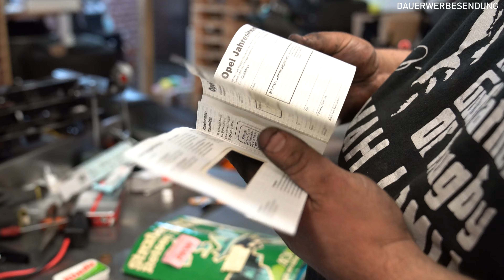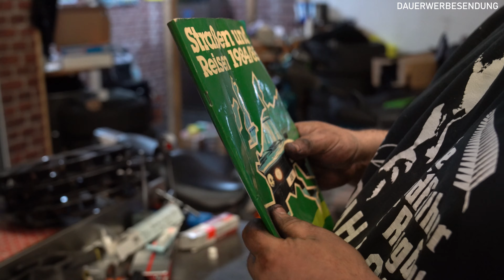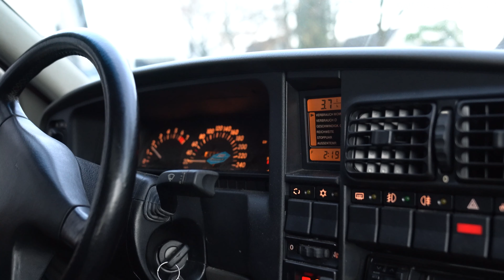Ein echter Garagenfund - OMEGA X Bestandsaufnahme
Hey Leute,
Kaum zu glauben, dass dieses Schätzchen auf den Schrott sollte - ein echter Garagenfund!
Zum Glück wurde ich gefragt, ob ich ihn haben möchte...
Was soll ich sagen, hab nicht lange auf mich warten lassen und es hat mein Opel Herz zum rasen gebracht!!
Freue mich auf das neue Projekt.

Viel Spaß & schönen Sonntag
Euer Giu